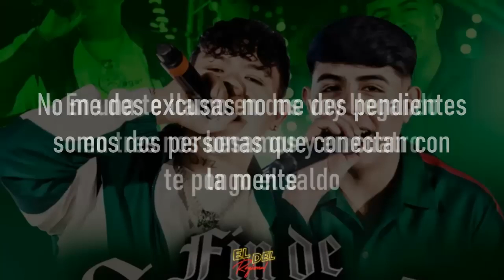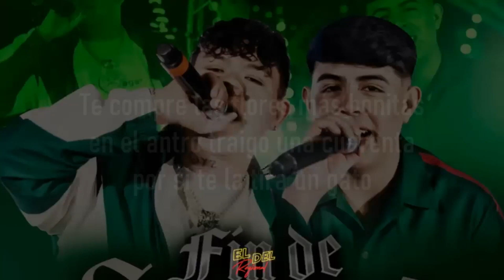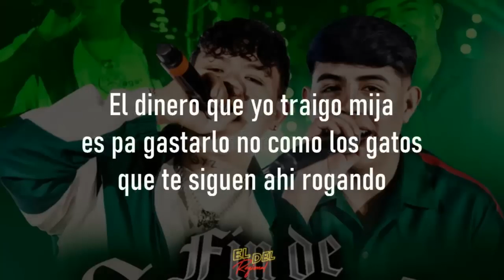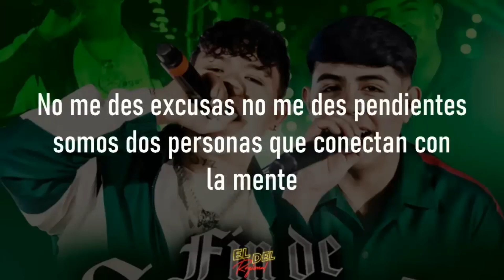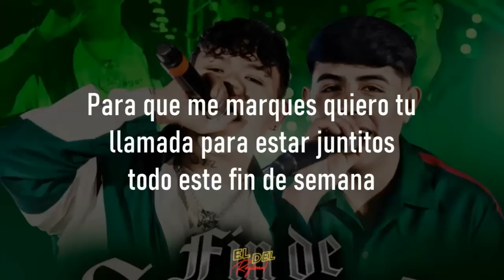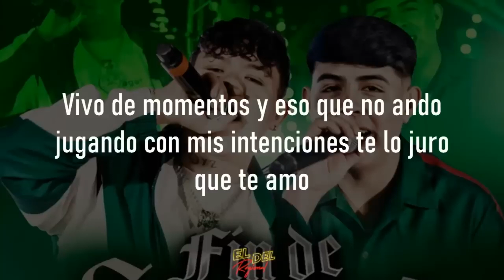Fin de Semana - Junior H ft. Oscar Maydon (Letra/Lyrics) | [1 Hour Version]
Fin de Semana - Junior H ft. Oscar Maydon

Te compre las flores más bonitas
en el antro traigo una cuarenta
por si te la tira un gato

El dinero que yo traigo mija
es pa gastarlo no como los gatos
que te siguen ahi rogando

Subete a la troca vamos a la playa
a mi no me importas si ya es noche
o madrugada

No me des excusas no me des pendientes
somos dos personas que conectan con
la mente

En una te llamo en dos voy llegando
en tres nos besamos y en cuatro
te pongo el saldo

Para que me marques quiero tu
llamada para estar juntitos
todo este fin de semana

No te voy a rogar

Vivo de momentos y eso que no ando
jugando con mis intenciones te lo juro

Pasame una copa mientras yo prendo
el cigarro mientras se consume nos
estaremos amando